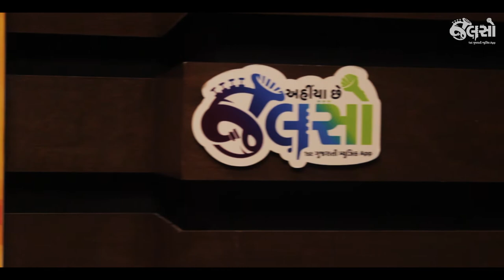Jalso | Asim Mehta | Gujarati Thai Gujarati Koi | Live Jamming | Solo Track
ગુજરાતી થઇ ગુજરાતી કોઈ
Asim Mehta is one of the finest aspiring singers of Gujarat. He loves performing gazals & light vocal Gujarati music. Here you can find the solo track of his Live Jamming along with Megh Mehta.
Original Singer : Purushottom Upadhyay
Composer : Purushottom Upadhyay
Lyricist : Avinash Vyas